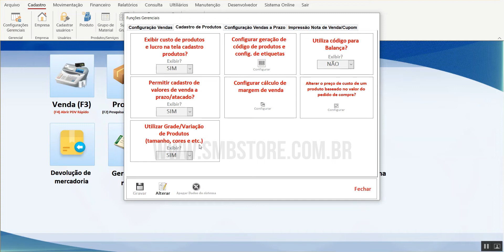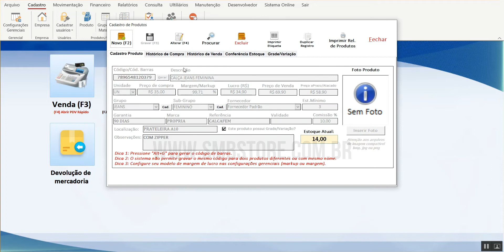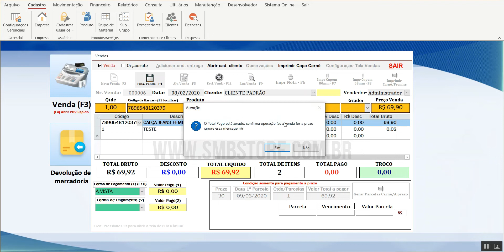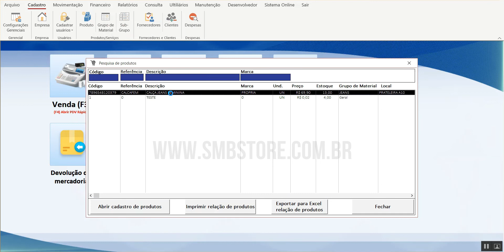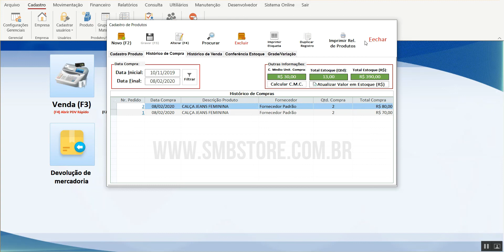Atualização SMB STORE e SMB STORE PRO Fevereiro 2020 (Grade de Produtos)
Nesse vídeo demonstramos as novidades da atualização de Fevereiro do sistema SMB STORE e SMB STORE Pro.

Entre em nosso canal do telegram para ficar por dentro de todas as novidades e dicas!

Todas as atualizações serão divulgadas em nosso canal do youtube ou no nosso canal do telegram, por favor se inscreva em nosso canal e ative as notificações para ser avisado sempre quando sair uma atualização!